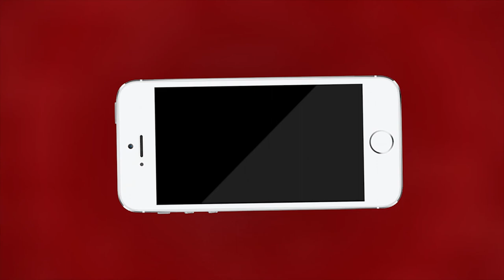क्या कहता है कर्नाटक का सियासी गणित ? | MTTV INDIA | SHOW | SUSHIL PAL | RAJASTHAN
कर्नाटक में किसकी बनेगी सरकार ?
क्या कहता है कर्नाटक का सियासी गणित ?
क्या कर्नाटक का असर राजस्थान विधानसभा चुनाव पर पड़ेगा ?
शनिवार शाम 4 बजे येदुरप्पा को बहुमत सिद्ध करना है
मुख्यमंत्री बीएस येदुरप्पा का 'फ्लोर टेस्ट'

देश दुनिया की ताज़ा खबरें अब आपके स्मार्टफोन पर, एक नए अंदाज में.
ज्यादा जानकारी के लिए आइए हमारी वेबसाइट पर